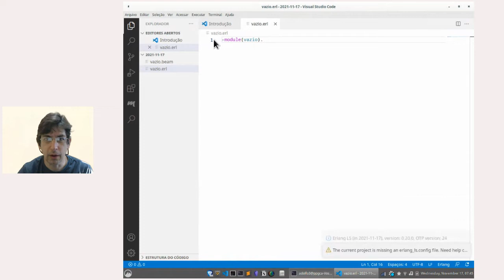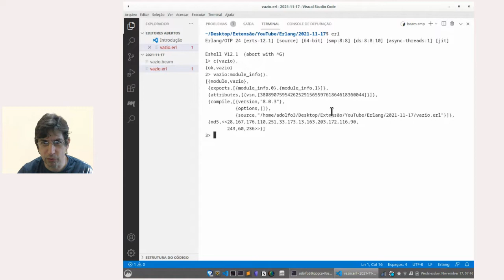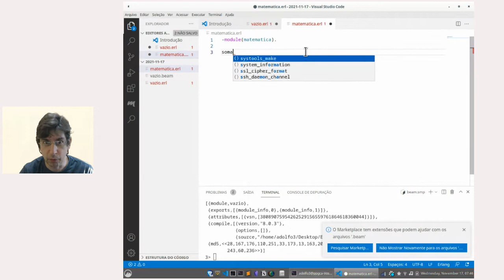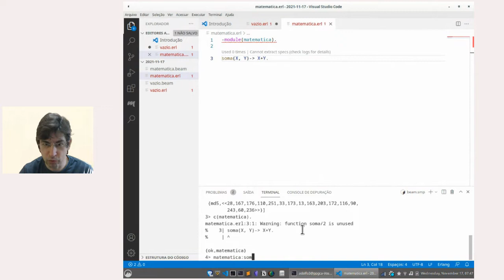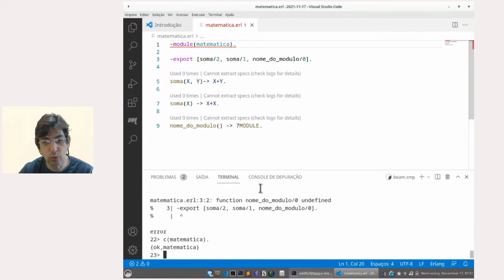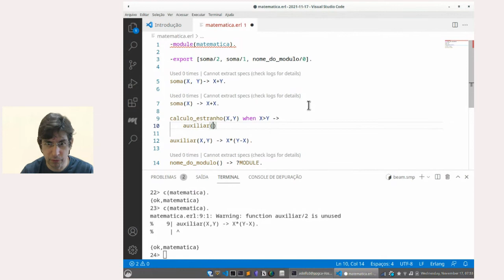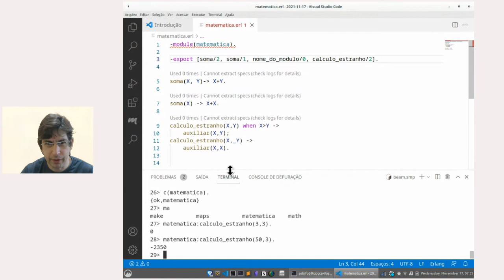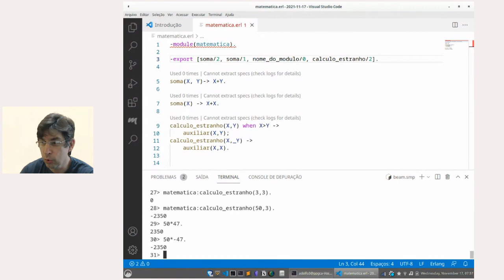Módulos em Erlang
A palestra de Brujo Benavides chamada Erlang Oddities está (446 views em 17/11/2021).